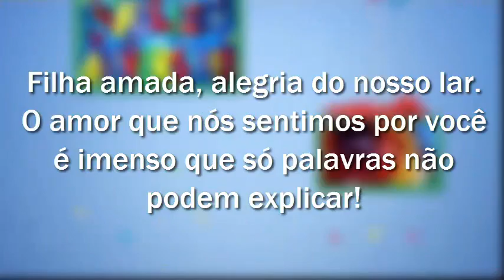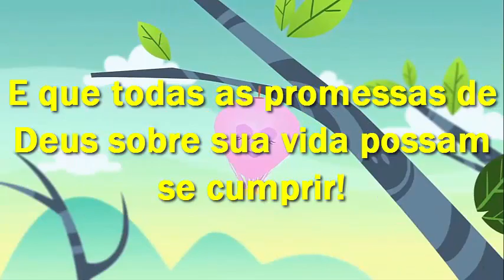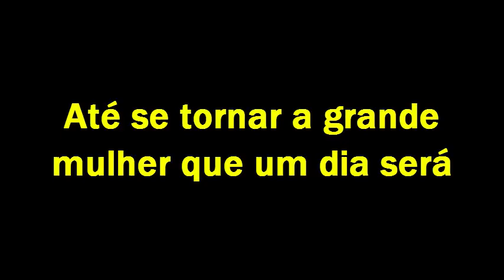Aniversário Beatriz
Aniversario Beatriz